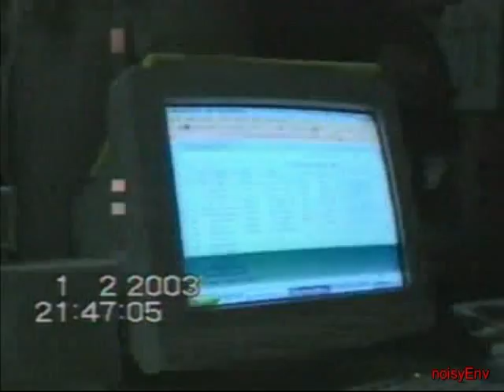Festa Tesseramento Arci - MistroBuffo, Acireale. 01/02/2003